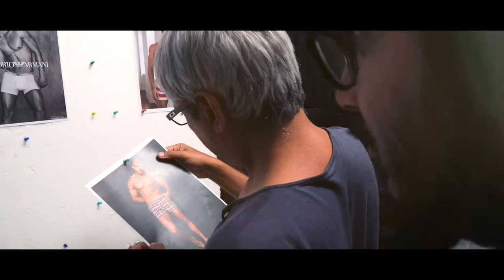Final Champion Fashion